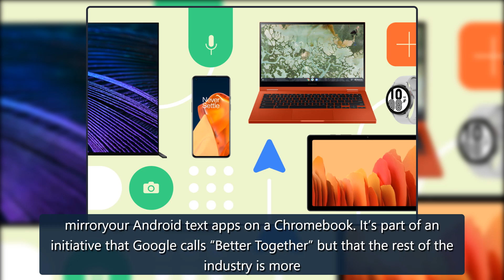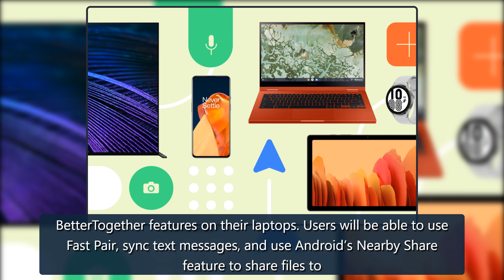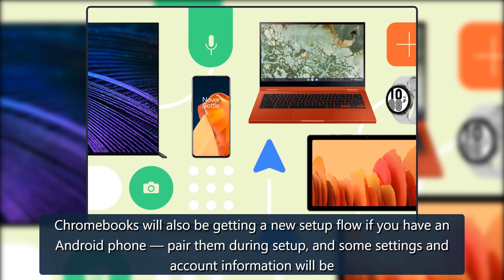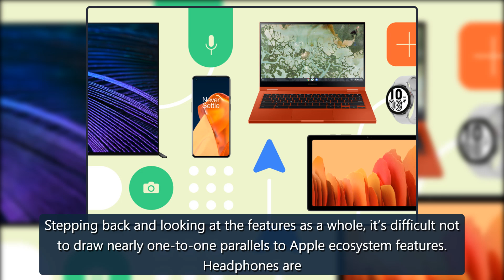Google will spend 2022 trying to match Apple’s ecosystem integrations - The Verge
Google is announcing no fewer than 13 different new software features at CES 2022, ranging from AirPods-like fast switching to promised software that willmirroryour Android text apps on a Chromebook. It’s part of an initiative that Google calls “Better Together” but that the rest of the industry is credit